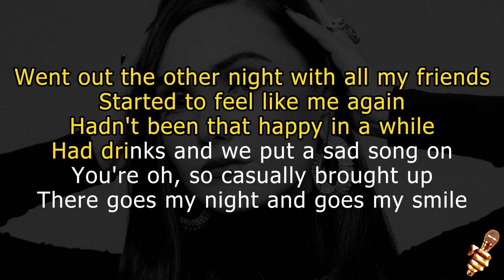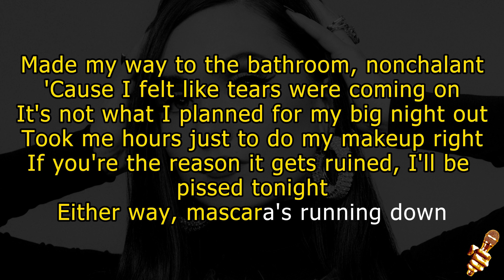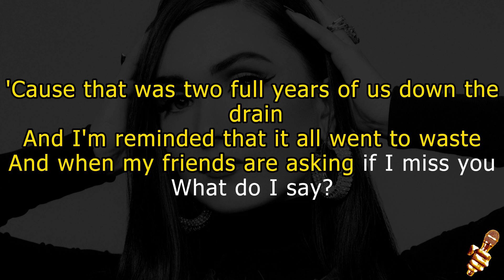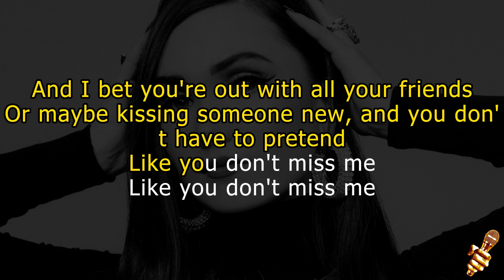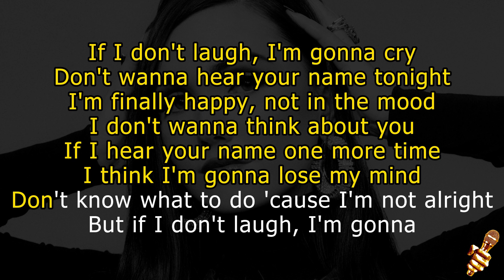Frawley - If I Don't Laugh I'll Cry (Karaoke Version)